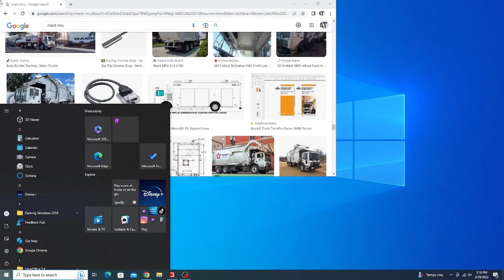Waste Management Mack MRU McNeilus Contender (FS19)